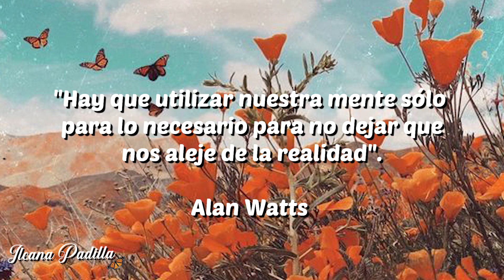Somos almas - Enseñanza poderosa - ♥ Ileana Padilla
En este video te comparto una analogía del humano, te ayudará a entender lo poderosa que es nuestra alma.

- Lo más hermoso de esta vida no se ve, se siente -
♥  Ileana Padilla